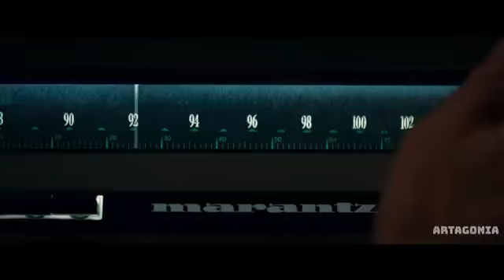Best movie ending scene in history. Once upon a time in Hollywood?